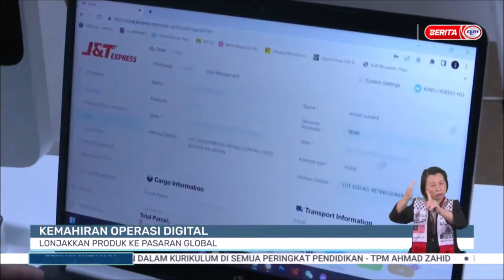14 OGOS 2024 - BERITA WILAYAH - KEMAHIRAN OPERASI DIGITAL: LONJAKKAN PRODUK KE PASARAN GLOBAL